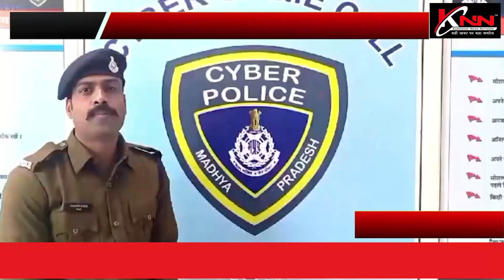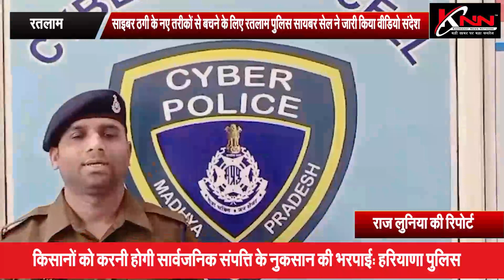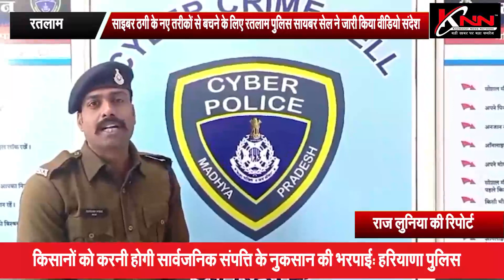रतलाम- साइबर ठगी के नए तरीकों से बचने के लिए रतलाम पुलिस सायबर सेल ने जारी किया वीडियो संदेश